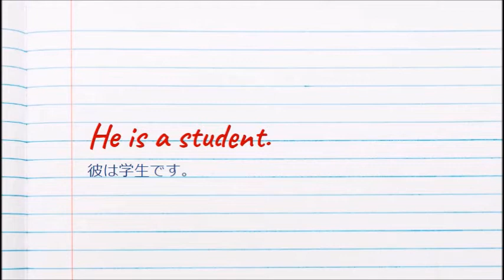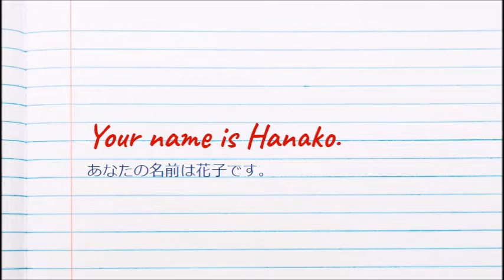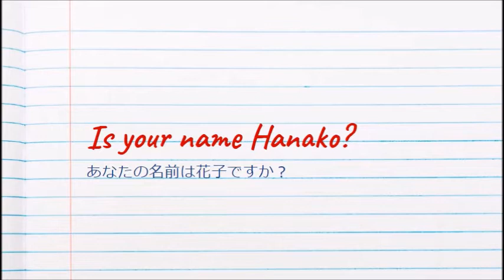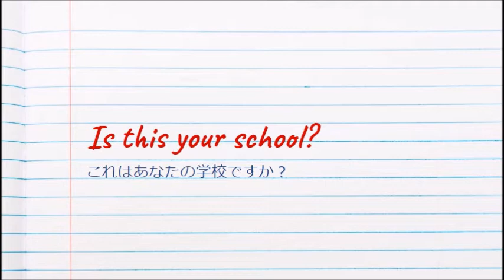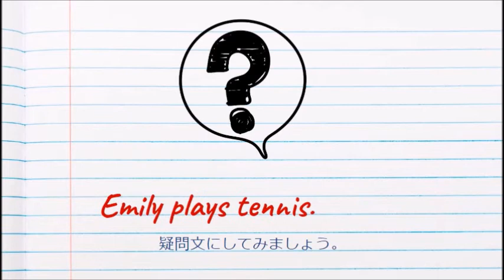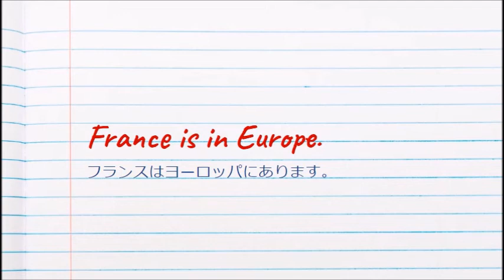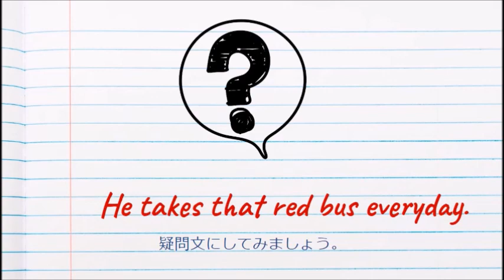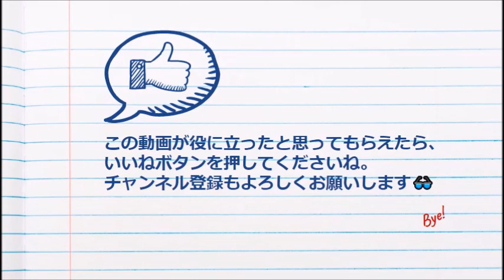中学英語疑問文の練習👓聞き流しで英語耳を作ろう＋アルファ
こんにちは、めがねっ娘です。

今回は、中学英語・疑問文を作る練習の基礎編です。
練習ドリルの動画版として使ってくださいね。

★まずは英語の文章をよく聞いて、それを書き取りできるか試してね。
★普通のスピードとゆっくりの後に、画面に英語の文章が出るので、答え合わせをします。
★次に日本語の意味を確認したり、自分でも発音してみたりしてね。

☆英語に慣れたら、その文章を疑問文に変える練習だよ。
★答えと日本語が出るので、答え合わせをしよう。

1本の動画で、何通りもの勉強の仕方ができます。
たくさん聞いて覚えてね。